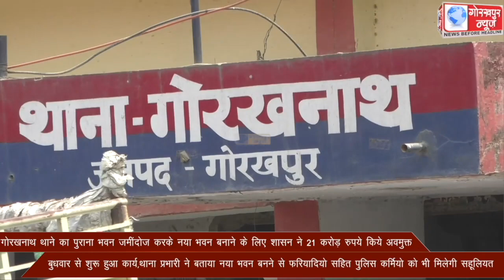गोरखनाथ थाने का पुराना भवन जमींदोज करके नया भवन बनाने के लिए शासन ने 21 करोड़ रुपये किये अवमुक्त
गोरखनाथ थाने का पुराना भवन जमींदोज करके नया भवन बनाने के लिए शासन ने 21 करोड़ रुपये किये अवमुक्त,बुधवार से शुरू हुआ कार्य,थाना प्रभारी ने बताया नया भवन बनने से फरियादियो सहित पुलिस कर्मियो को भी मिलेगी सहूलियत